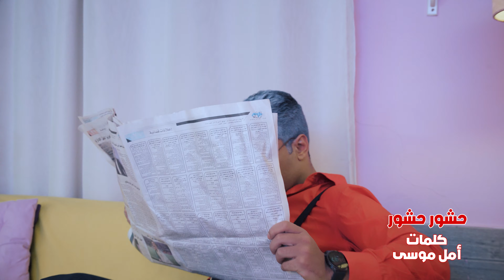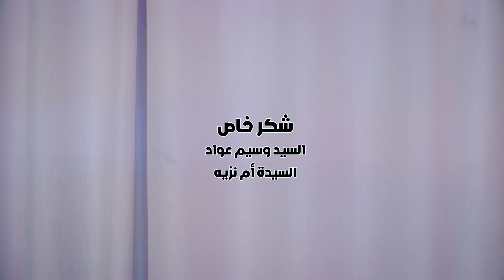اغنية حشور حشور - بالون | karameesh tv